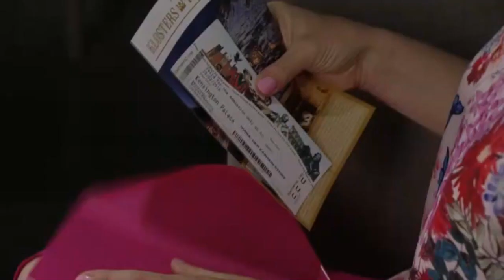Mick & Linda - 31st August 2017 part 1